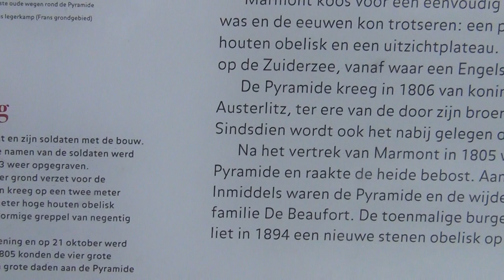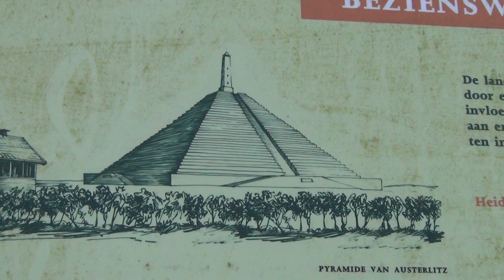Pyramid of Austerlitz made by Pharaoh Napoleon near Bilderberg Netherlands - They`re Here All Right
The biggest pyramid of Europe measures 36 m and was built by the Pharaohs for Napoleon in 1804 next to the Bilderberg Hotel in the Netherlands; the enemy within and eternal Pharaoh is very real, and they`re organised in their freemason lodges all over the world. All worldwide nobility are of pure pharaonic PER-A descent, and Mr Bonaparte therefore cannot be defined as corsican. Watch "The Pharaoh Show" and the Octogon series for more.